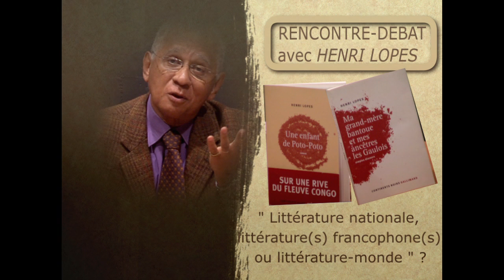Rencontre-débat avec Henri LOPES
Henri Lopes, né en 1937 à Léopolville chef-lieu de l'ancien Congo belge (actuellement République démocratique du Congo). Il passe ses années d'écolier à Brazzaville et Bangui et séjourne de 1949 à 1965 à Paris puis à Nantes. Il finit ses études en 1963 à la Sorbonne pour y devenir professeur. Il est membre de quelques associations d'étudiants africains. Après son retour au Congo, il est professeur d'histoire à l'École normale supérieure d'Afrique centrale à Brazzaville jusqu'en 1966 et ensuite Directeur de l'Enseignement jusqu'en 1968. Ecrivain, homme politique et diplomate congolais, il est l'un des représentants les plus connus de la littérature africaine moderne.

En 1972 il est lauréat du Grand Prix littéraire de l'Afrique noire de l'Association des écrivains de langue française pour son livre Tribaliques. Depuis 1981 il travaille pour l'UNESCO, où il est directeur général adjoint pour la culture et pour les relations extérieures de 1982 à 1998. En octobre 1998 il est nommé ambassadeur de la République du Congo en France.

En 1993, l'Académie française lui décerne le Grand prix de la Francophonie ; la même année il devient docteur d'honneur de l'université de Paris XII, et en 2002 de l'université  de Québec.